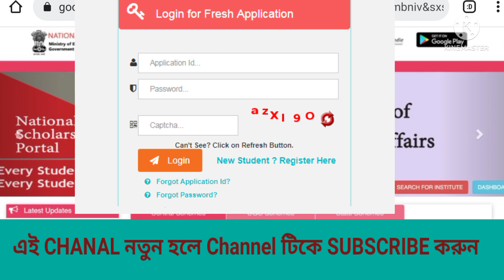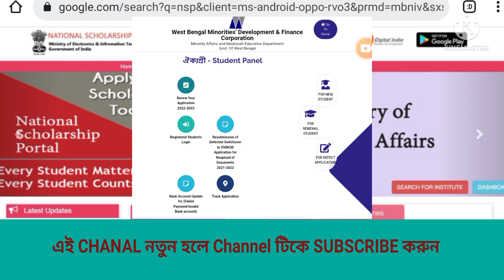NSP Scholarship new Update today| Website Under Maintenance|bNational Scholarship Portal Unavailable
NSP Scholarship Biggest Update Website Under Maintenance|bNational Scholarship Portal Unavailable

national scholarship form kaise bhare
nsp form 2021
nsp form kaise bhare
scholarship kaise milti hai nsp scholarship kaise check kare nsp 2021 merit list
nsp scholarship 2021-22 apply nsp renewal 2021-22
nsp scholarship kaise nsp scholarship kaise bhare
connect to ministry
credit date shown
you are not selected in the merit list payment file generated
Scheme owner/department is yet to digitally sign the
payment file
how to change bank details on nsp
Nsp new update
Nsp today update
National scholarship ka Bank validation kab hoga send to pfms payment
Under processing with bank for payment annliaation final varifind hy haard faran nadal affinar
application final verified by board force nodal office nsp scholarship nodal officer